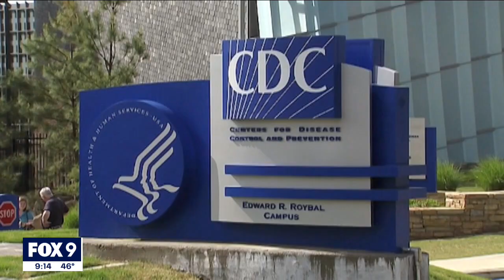CDC releases new guidelines for those vaccinated for COVID-19 | FOX 9 KMSP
The CDC released new guidelines for mask-wearing and social distancing for those who have been vaccinated against COVID-19.